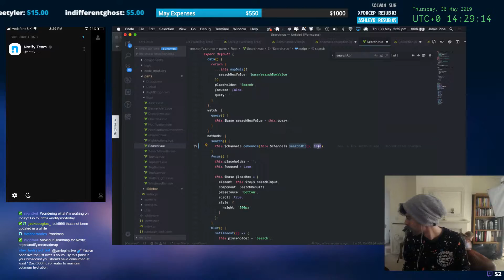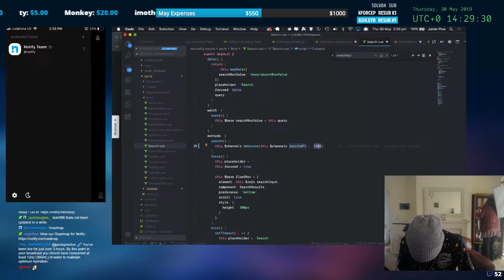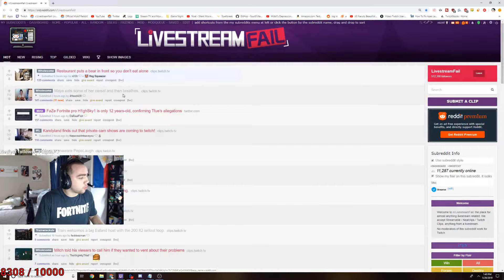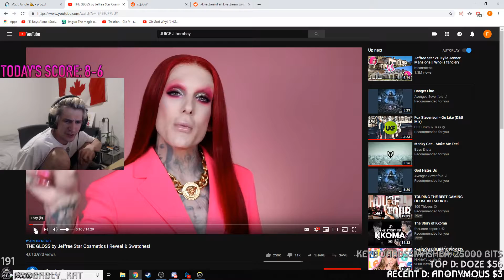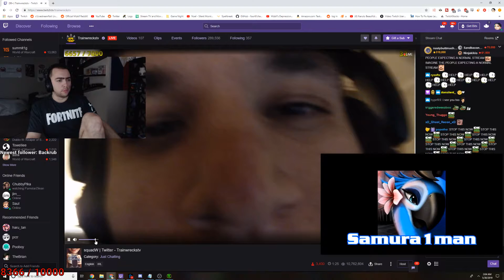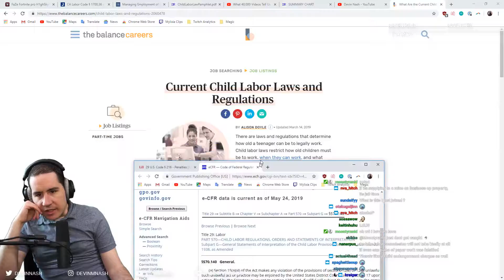Best Twitch Fails And Moments #129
Twitch streamers
0:00 - 0:40 : jenna
0:40 - 1:29 : jamiepinelive
1:29 - 1:40 : mizkif
1:40 - 2:18 : sordiway
2:18 - 2:43 : erobb221
2:43 - 3:14 : mizkif
3:14 - 3:40 : avoidingthepuddle
3:40 - 4:40 : alecludford
4:40 - 5:05 : xqcow
5:05 - 5:22 : hasanabi
5:22 - 5:32 : xqcow
5:32 - 6:29 : mizkif
6:29 - 7:08 : xqcow
7:08 - 7:27 : grossie_gore
7:27 - 7:53 : xqcow
7:53 - 8:44 : dkane
8:44 - 8:52 : greekgodx
8:52 - 9:13 : forsen
9:13 - 9:39 : devinnash
9:39 - 9:53 : mizkif
9:53 - 10:45 : hasanabi